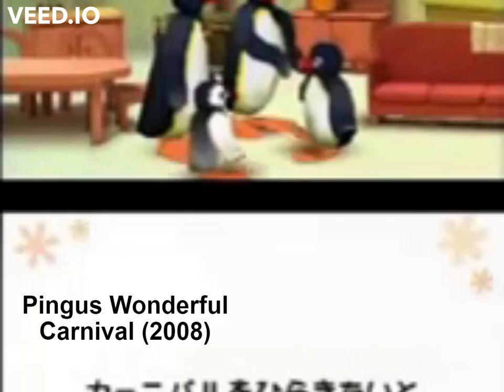Evolution of Pingu in Video Games (1993-2020)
This is the updated version of my first evolution video.